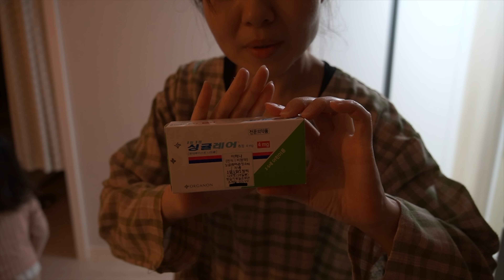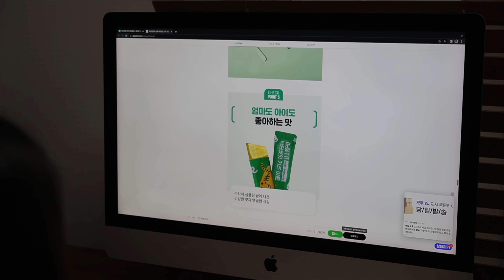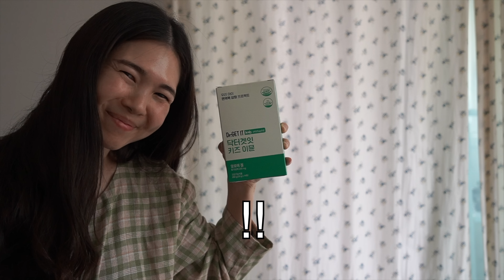환절기, 꽃가루, 미세먼지와 황사로 심해진 비염 증상, 아이들 비염 치료는 어떻게 접근해야할까?/季節の変わり目、花粉、PM2.5と黄砂でひどくなった子供たちの鼻炎…鼻炎治療はどうする？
本映像には有料広告が含まれています。

한국에서는 이런 '비염에 좋은 젤리'를 판매하는데요!
매번 비염이 심해질 때마다 약을 처방받는 것도 힘들어서, 먹어본 결과를 공개합니다.
비염 증상이 좋아지는 것이 보이니 꾸준히 먹여봐야겠습니다.
韓国にはこんな「鼻炎に効くゼリー」があります！
毎回鼻炎がひどくなるたびに薬を処方してもらうのも大変なので、飲んでみた結果を公開します
楽しくご覧ください＾＾

オンマのチャンネル (하나&하루 엄마 채널채널)

ainyononn
jonacoru
jeongjaejacob